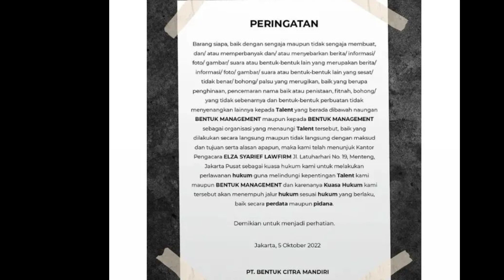pesan dari Rangga Azof dan juga kk Rere jangan menebarfitnah karena berurusan dengan hukum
ada pesan dari Rangga Azof dan juga KK Rere jangan menepati vitnah karena berurusan dengan hukum  //haico Van der veken dan Rangga azov

__Nama Artis muda Rangga Azof dan Haico Van Der Veken Kian Melambung tinggi  Setelah Mereka berdua Membintangi dan sekaligus Dipasangkan Di sinetron buku kariyan seorang istri.

Banyak sekali Fans Bucin & Kusut Ya ng berharap Agar Rangga Azof dan Haico berjodoh Didunia nyata.Banayak fans yg mengaku baper ( Bawa perasaan ) Setelah Melihat Cemistri keduanya di sinetron samudra cinta Hingga akhir nya mereka berduapun Dido'akan berjodoh.

__SEKIAN & TERIMAKASIH__